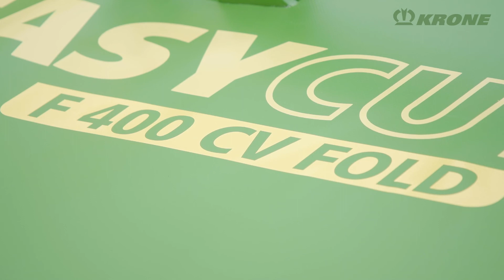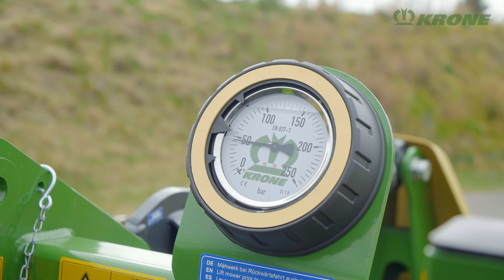EasyCut F 400 CV Fold – складная косилка KRONE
С новой косилкой EasyCut F 400 CV Fold компания Krone предлагает инновационное и практичное дополнение в сегменте косилок-плющилок. Благодаря максимальной рабочей ширине захвата 4,04 м и транспортной ширине до 3 м, значительно увеличивается производительность по сравнению с обычными фронтальными косилками максимальной шириной захвата 3,20 м.